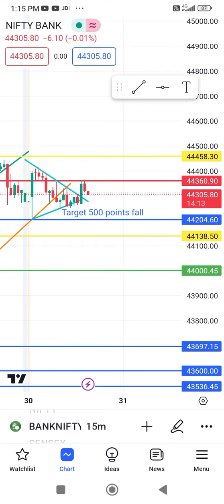banknifty bankniftyprediction tradingstrategy tradingmindset